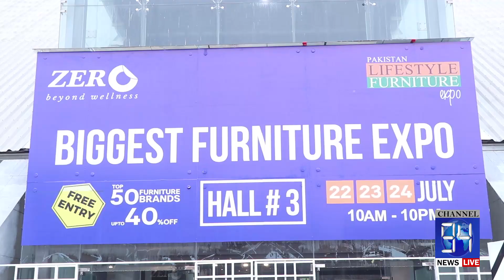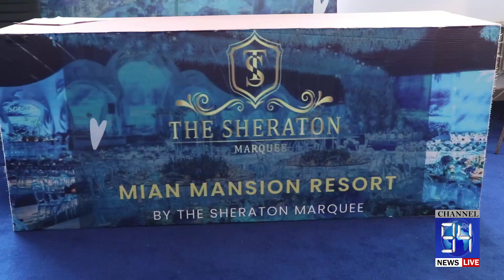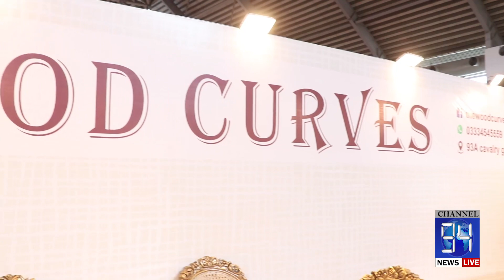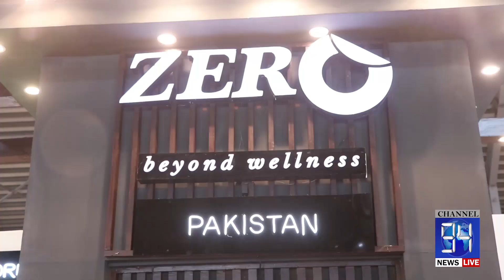Pakistan Lifestyle Furniture Expo || Second Day || 2022 || lahore || 94News